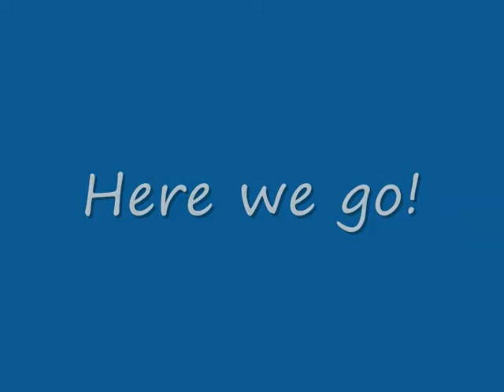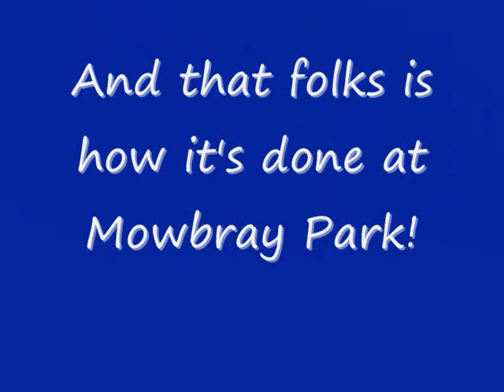The Great Tractor Escape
The rescue of our tractor after it gets bogged in a creek!